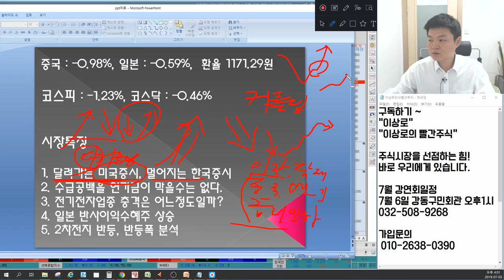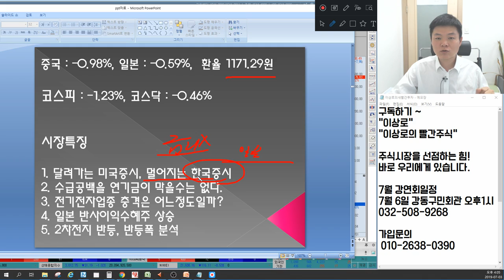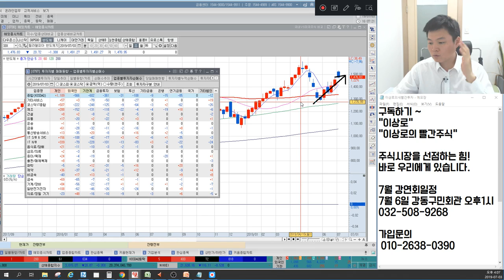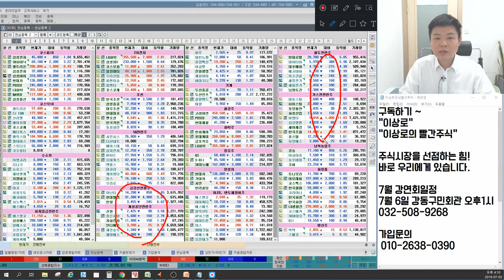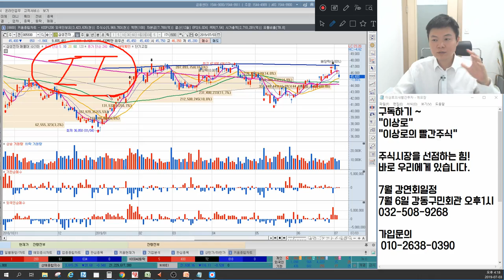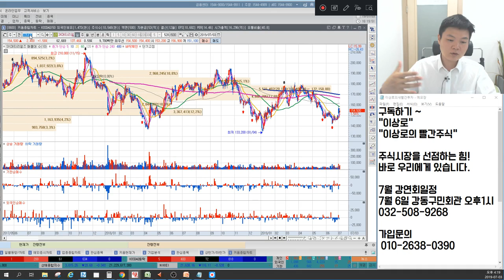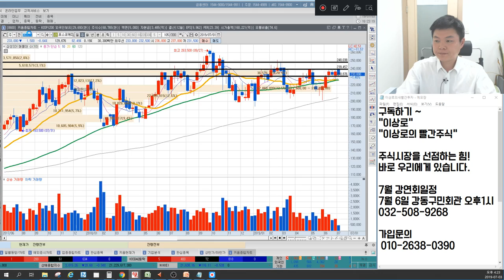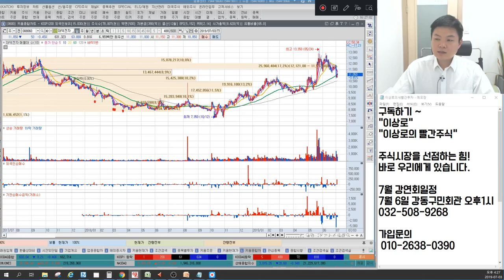후성,램테크놀러지,KEC,미코,아이씨디 일본반도체수혜주, 삼성전자,SK하이닉스 일본영향? LG화학,삼성SDI,일진머티리얼즈 2차전지 실적선반영? 언론에 나오지 않는 특별한 마감시황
7월 3일 장마감후 꼭 알아야할 주식 마감시황과 내일장 관심주 5선 지금 확인하세요~

1. 달려가는 미국증시, 멀어지는 한국증시
2. 수급공백을 연기금이 막을수는 없다.
3. 전기전자업종 충격은 어느정도일까?
4. 일본 반사이익 수혜주 상승
5. 2차전지 반등, 반등폭 분석
6. 내일장관심주 공개